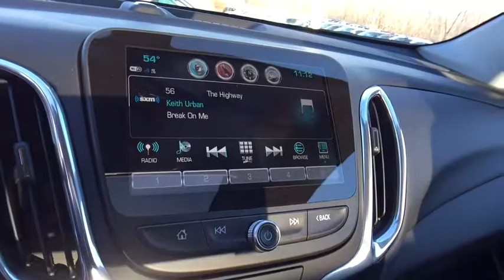2018 Chevrolet Equinox Lake Orion, Rochester, Oxford, Auburn Hills, Clarkston, MI 142818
2018 Chevrolet Equinox  - Stock#: 142818 - VIN#: 3GNAXJEVXJS535350

* 2018 Chevrolet Equinox 1LT... Features include: Turbocharged, Power Moonroof, 8 Color Touch Screen, Rear Vision Camera, Rear Park Assist, Side Blind Zone Alert with Lane Change Alert, OnStar, Built in WiFi Hotspot, Bluetooth, SiriusXM Satellite Radio, Heated Front Seats, Heated Power Mirrors, Power Liftgate, Universal Home Remote, 17 Aluminum Wheels and Keyless Entry with Remote Start. Price includes: $500 - General Motors Consumer Cash Program. Exp. 11/30/2017, $750 - Chevrolet Select Market Bonus Cash. Exp. 11/30/2017, $1,500 - GM Lease Loyalty Purchase Private Offer. Exp. 11/30/2017
Confidence & Convenience Package,Driver Confidence Package,Driver Convenience Package,Infotainment Package,Preferred Equipment Group 1LT,Protection Package,Sun & Infotainment Package,6 Speaker Audio System Feature,6 Speakers,AM/FM radio: SiriusXM,MP3 decoder,Premium audio system: Chevrolet MyLink,Radio data system,Radio: 8 Chevrolet MyLink AM/FM Stereo,Radio: Chevrolet MyLink AM/FM Stereo,SiriusXM Satellite Radio,USB Port & Auxiliary Input Jack,Air Conditioning,Dual Zone Automatic Climate Control,Rear window defroster,8-Way Power Driver Seat Adjuster,Bluetooth For Phone,Power driver seat,Power steering,Power windows,Remote keyless entry,Remote Vehicle Starter System,Steering wheel mounted audio controls,Universal Home Remote,Four wheel independent suspension,Speed-sensing steering,Traction control,4-Wheel Disc Brakes,ABS brakes,Dual front impact airbags,Dual front side impact airbags,Emergency communication system,Front anti-roll bar,Low tire pressure warning,Occupant sensing airbag,Overhead airbag,Rear anti-roll bar,Power Sunroof,Rear Power Liftgate,Brake assist,Electronic Stability Control,Exterior Parking Camera Rear,Delay-off headlights,Fully automatic headlights,High-Intensity Discharge Headlights,Panic alarm,Security system,Speed control,Bumpers: body-color,Custom Molded Rear Splash Guards (LPO),Heated door mirrors,Outside Heated Power-Adjustable Mirrors,Power door mirrors,Spoiler,120-Volt Power Outlet,2 Rear USB Charging-Only Ports,2 USB Data Ports,2 USB Ports & Auxiliary Input Jack,3-Spoke Leather-Wrapped Steering Wheel,All-Weather Floor Mats,Compass,Driver door bin,Driver vanity mirror,Enhanced Multi-Color Driver Instrument Info,Front reading lights,Illuminated entry,Lane Change Alert w/Side Blind Zone Alert,Leather Shift Knob,Outside temperature display,Overhead console,Passenger vanity mirror,Premium Cloth Seat Trim,Rear Cross Traffic Alert,Rear Park Assist w/Audible Warning,Rear seat center armrest,Tachometer,Telescoping steering wheel,Tilt steering wheel,Trip computer,Front Bucket Seats,Front Center Armrest,Front Passenger 4-Way Manual Seat Adjuster,Heated Driver & Front Passenger Seats,Split folding rear seat,Passenger door bin,Roof-Mounted Luggage Rack Side Rails,17 Aluminum Wheels,Set of 4 Wheel Locks (LPO),Rear window wiper,Variably intermittent wipers,3.50 Final Drive Axle Ratio